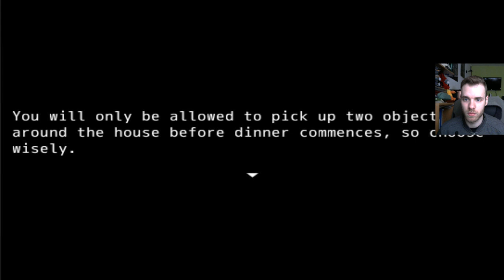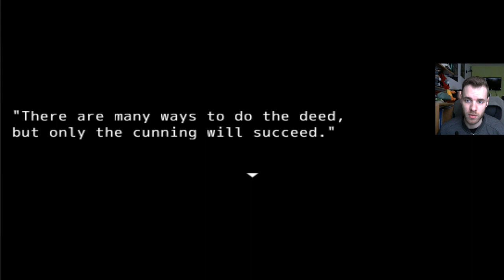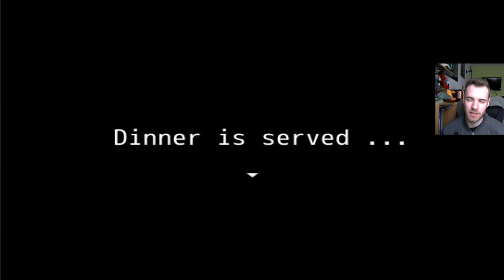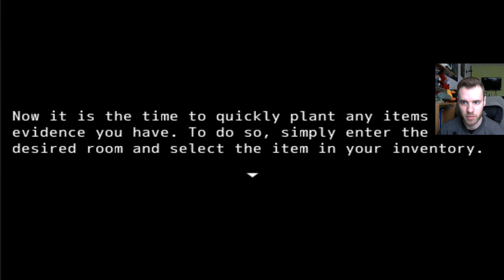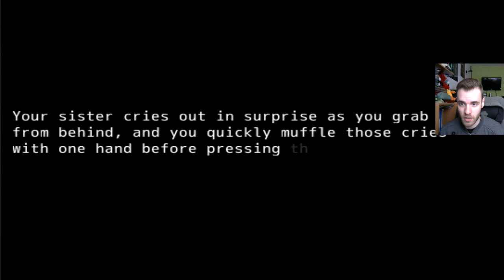The Deed | Część 1 | Morderstwo DIY!